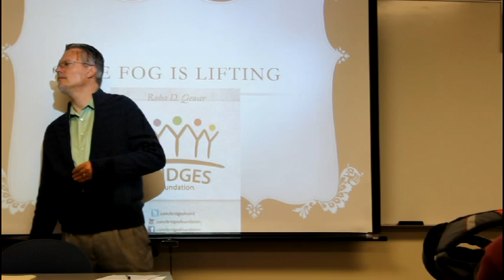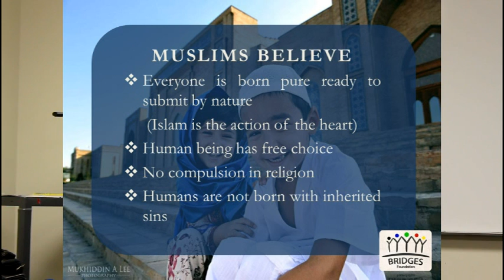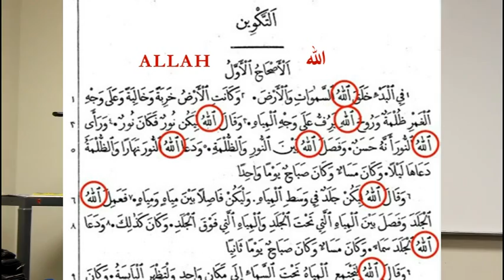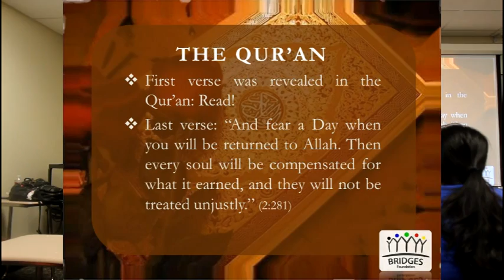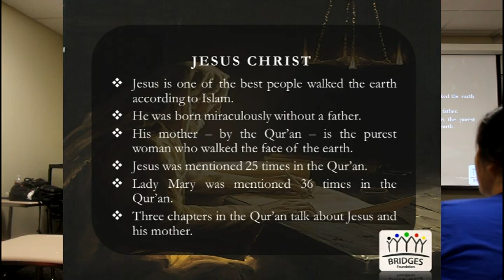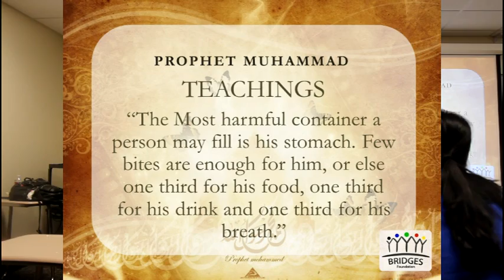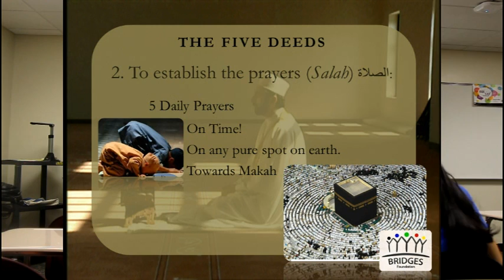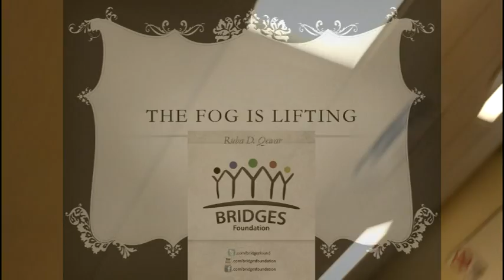A full Presentation about Islam by Ruba Qewar @ Richland College, TX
04/24/2015

1- Contributing 💧 monthly in order for us to be able to run our projects for the unfortunate 🍱
2- Be a friend 😊 by following our latest activities on facebook page 🤔 or/and Whats app group (for friends only) 🤠
3- If you are 👐🏽In-Kind donor and would like to see the needs that we have then you may join our whats app group (for donors only) 👏🏽
4- If you would like to volunteer in our projects, then please fill out this form ✍🏽 and join our whats app group (for volunteers only) 😼

2 – أن تكون صديقنا 😊 وتتابع نشاطاتنا على صفحة الفيسبوك 🤔 ومجموعة الواتس آب (للأصدقاء فقط)
3 – إذا كنت معطياً للتبرعات العينية 👐🏽 وتود أن ترى احتياجاتنا فيمكنك الإشتراك بمجموعة الواتساب (للمتبرعين فقط) 👏🏽
4 – إذا أردت التطوع في مشاريعنا فأرجو تعبئة الطلب التالي ✍🏽 والإشتراك في مجموعة الواتساب (للمتطوعين فقط) 😼